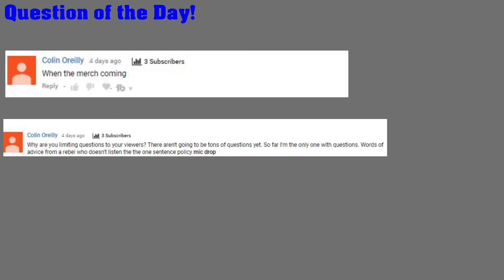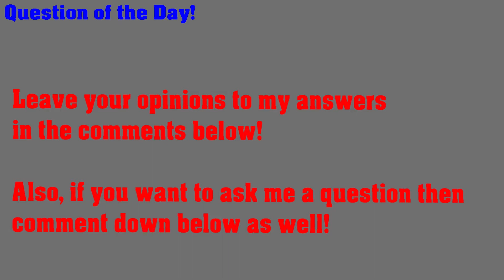LOOT FILLED CAVES?! | MC Infinity Evolved [4]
What's up tech enthusiasts and gaming nerds out there, this is Gabe, and in today's video, we did went mining in Minecraft Infinity evolved. I did it because I needed some lava and more resources. Let me tell you guys... that was CRAZY!! I found a loot filled cave towards the end of the video, and I got so much resources and ores, and I can't believe it!! In later episodes, I will upgrade my resources, and get better machines, etc.
Programs / Equipment used in this video is listed on my Website. It is under "My videos".

Intro/Outro song-
Different Heaven by Nekozilla:

I use Social Blade to track my stats. Look at your YouTube stats on the Social Blade website-